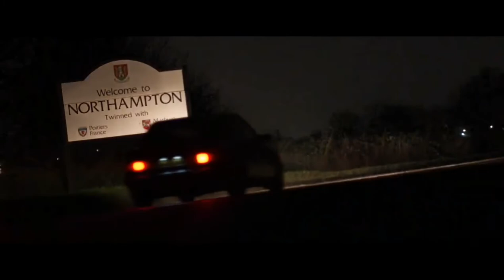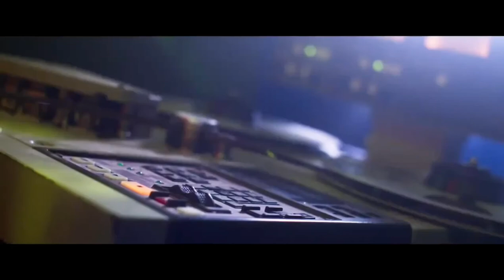THE SHOW Official Trailer (2021)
The Show (2021)

A man's search  for a stolen artifact leads him to the hunted town filled with Voodoo Gangster, masked adventures, depression-Era private eyes and violent chairoscuro.

HD-Official Channel